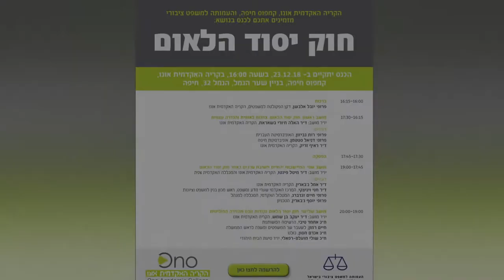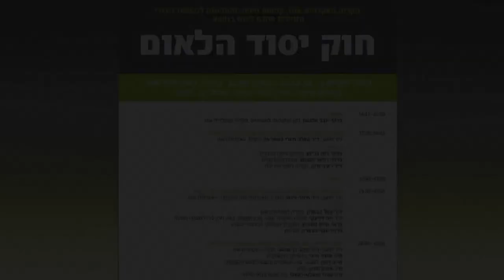ד״ר ראיף זריק, הקריה האקדמית אונו | כנס חוק יסוד הלאום בקמפוס חיפה